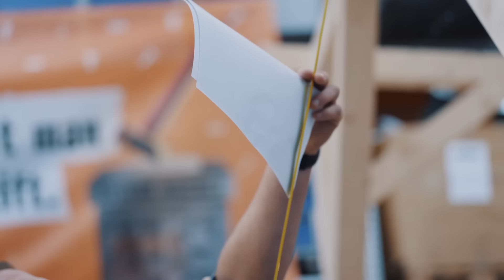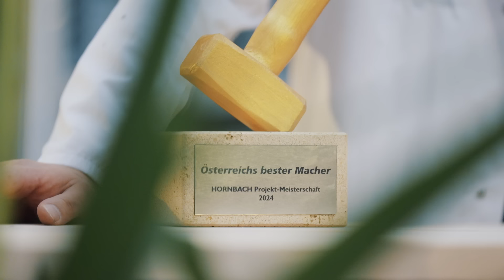Projekt-Meisterschaft | Episode 5: Entscheidung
Welcher Content Creator holt den Goldenen Hammer und wird bester Macher?

Videokapitel:
00:00 Projektende
00:21 Idee vs. Realität
00:50 Vorstellung Projektideen
01:57 Begutachtung der Jury
04:59 Die Entscheidung
06:53 Die fertigen Projekte